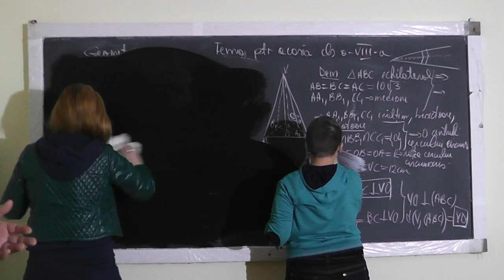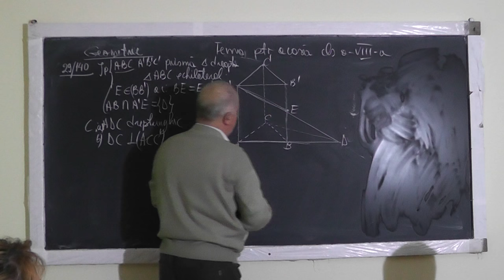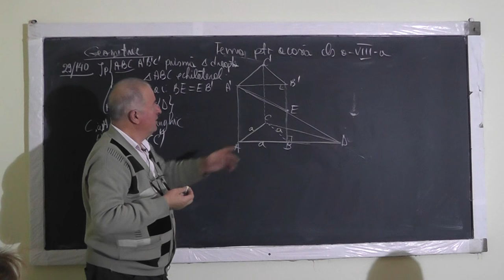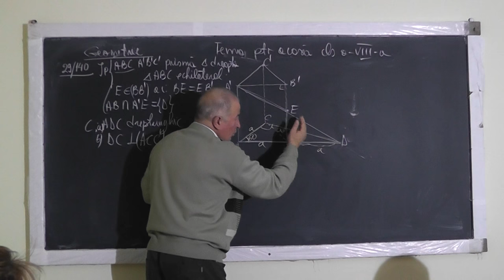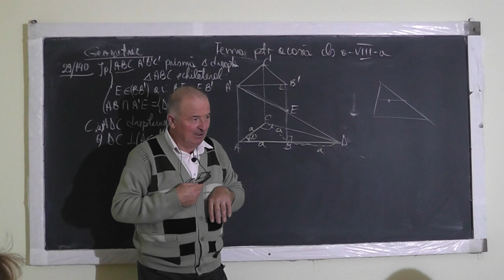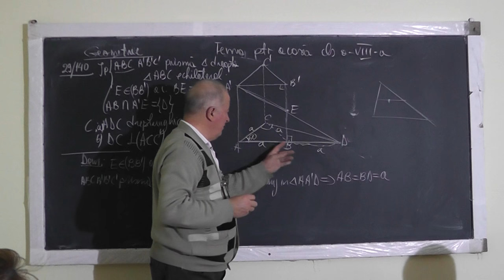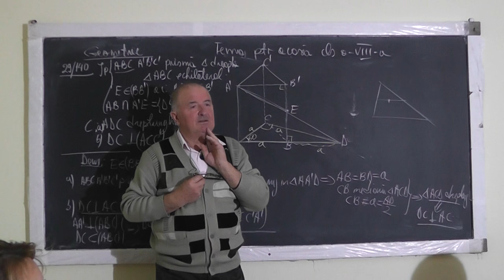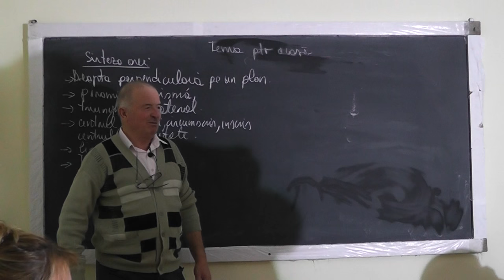2/2 Lectia 1177 - Dreapta perpendiculara pe un plan Prisma Piramida Triunghi echilateral - Clasa 8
Aceste lectii sunt SUSTINUTE de VOI si daca va sunt utile, as aprecia un Like, Share, Comment - In aceasta lectie de matematica pe care o puteti vedea in direct si pe ne ocupam de tema pentru acasa la geometrie in spatiu si geometrie plana la clasa a VIII-a. Din cuprins: Dreapta perpendiculara pe un plan, Prisma, Piramida, Triunghi ecchilateral, Linii importante intr-un triunghi, Centru cercului circumscris, Centru cercului inscris, Centru de greutate, Linie mijlocie, Teorema lui Pitagora.